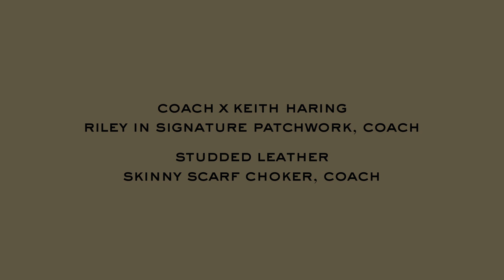Riley, Coach | Scarf, Coach | MONNIER Frères